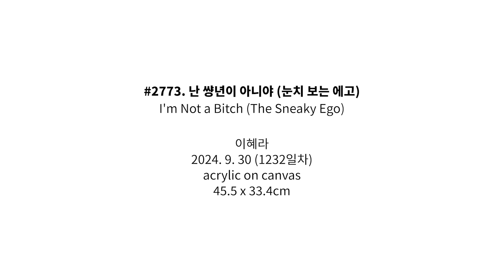#2773. 난 썅년이 아니야 (눈치 보는 에고) (I'm Not a Bitch (The Sneaky Ego)) | 이혜라 Hyera Lee | 2024